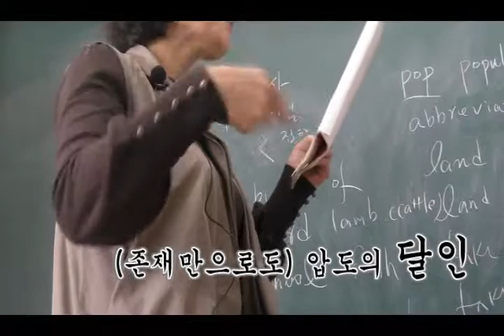[ 2010 가은제 ] 달인